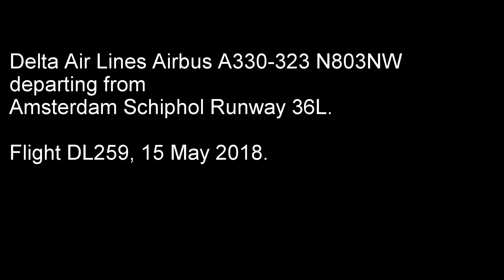Delta Air Lines Airbus A330-323 N803NW departing from Amsterdam. Flight DL259.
Delta Air Lines Airbus A330-323, N803NW,
departing from Amsterdam Schiphol Runway 36L.

Flight DL259, 15 May 2018.